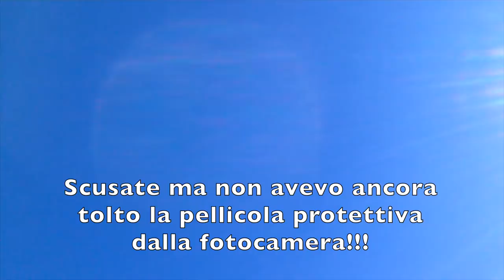EPSON MOVERIO BT 300 FPV PRIMA PROVA TEST CON DJI MAVIC AIR ITA!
Link Utili

--Epson Moverio BT300

         ❖❖❖❖❖❖❖❖❖❖❖❖❖❖Contatti❖❖❖❖❖❖❖❖❖❖❖❖❖❖❖